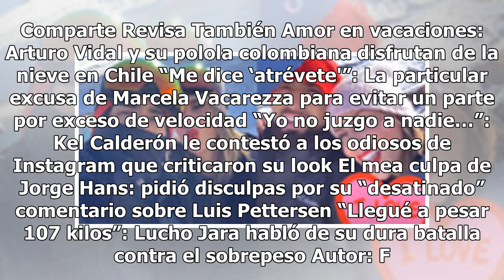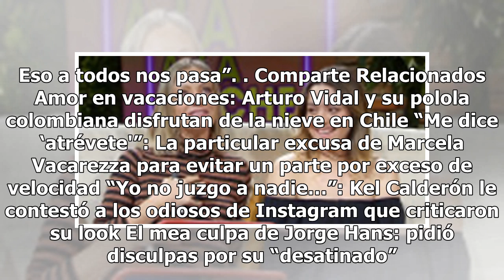“Llegué a pesar 107 kilos”: Lucho Jara habló de su dura batalla contra el sobrepeso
Lucho Jara confesó cuánto llegó a pesar. IMAGEN: AGENCIA UNO. Comparte Revisa También Amor en vacaciones: Arturo Vidal y su polola colombiana disfrutan de la nieve en Chile “Me dice ‘atrévete'”: La particular excusa de Marcela Vacarezza para evitar un parte por exceso de velocidad “Yo no juzgo a nad...